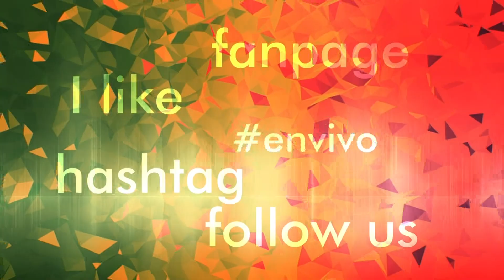Crisis de Venezuela tiene efecto en Bucaramanga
1. En Bucaramanga la Administración Municipal trabaja para  fortalecer y formalizar los veedores de la ciudad.
2. Especialistas en oftalmología de la Clínica Foscal y la Universidad Autónoma de Bucaramanga advierten sobre los riegos que causa para la visión el implante cosmético de iris.
 3. Debates Unab en Vivo en la Semana de la Bicicleta trató de los avances y retos sobre políticas públicas, infraestructura y seguridad para los ciclistas.
4. A Bucaramanga llegan venezolanos, tras la crisis social y económica de su país, a realizar actividades informales para sobrevivir.
 5. Los escritores  Miguel de Cervantes Saavedra y Gabriel García Márquez, son recordados en el Día del Idioma por sus máximas obras literarias.